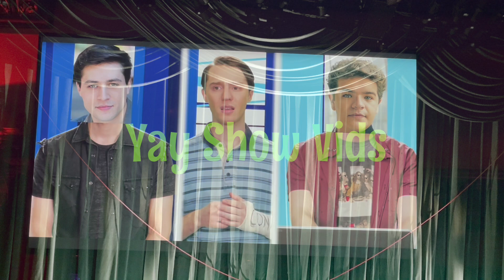Gaten Matarazzo, Michael Lee Brown & Josh Strobl sing Sincerely Me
54 Below